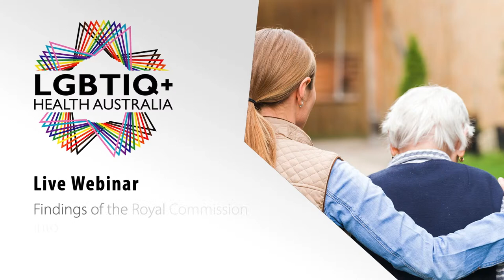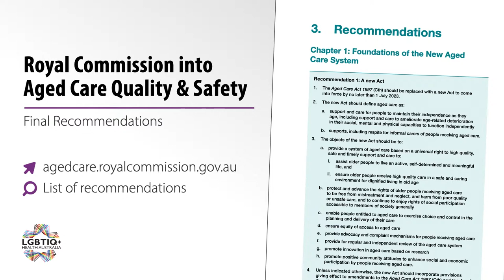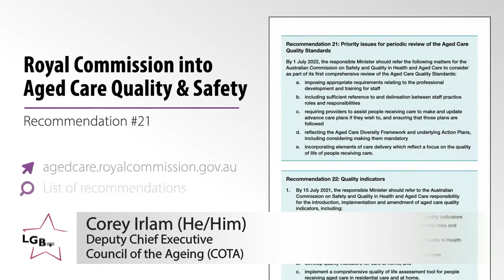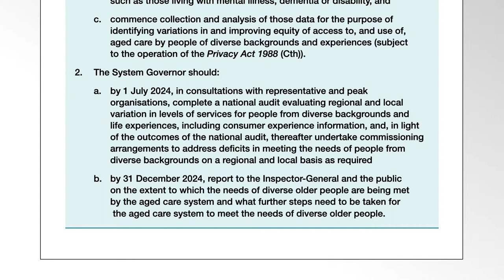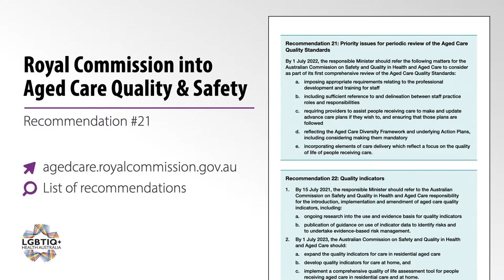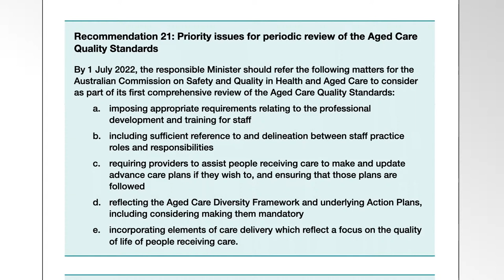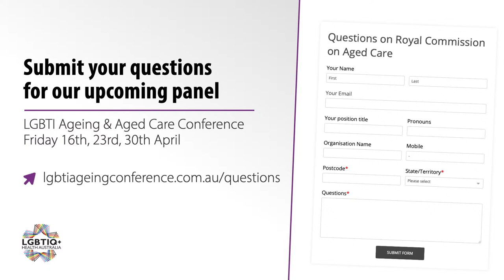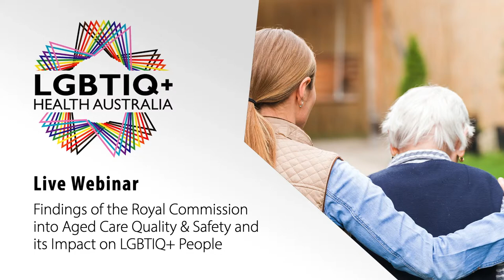Findings of the Royal Commission into Aged Care Quality & Safety and its Impact on LGBTIQ+ People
Free Live Webinar:

The Royal Commission into Aged Care Quality and Safety has resulted in one of the biggest wholesale reviews of aged care service delivery across Australia. The report and its recommendations have the capacity to transform the sector and determine how aged care services will be organised and delivered for a generation to come.

LGBTIQ+ Health Australia made submissions to the Royal Commission. A key focus of these submissions centred on diversity and inclusion of aged care services. Now is the time for significant reform of the sector that will afford all people with diverse backgrounds and characteristics with aged care services that are respectful and culturally appropriate.

This webinar will bring together key stakeholders from across the ageing sector to understand how the recent findings and recommendations of the Royal Commission will impact – both positively and negatively – on LGBTIQ+ people as we grow older and access aged care services.